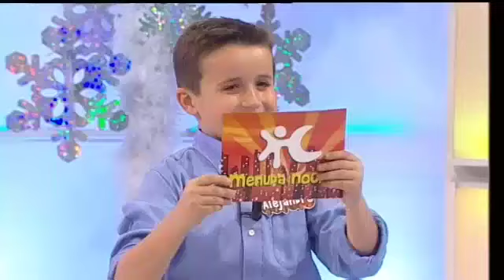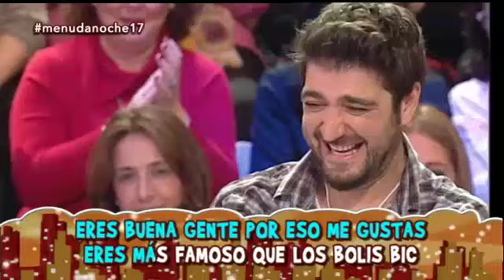Menuda Noche Especial Reyes 2014 (Programa Completo)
Especial Reyes de Menuda Noche 03/01/2014